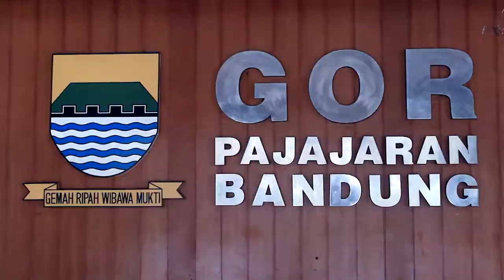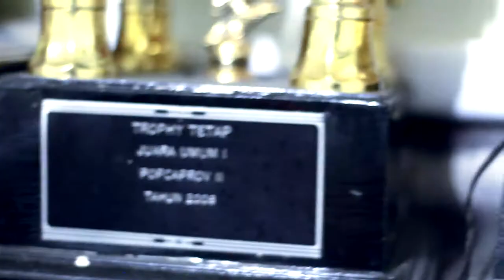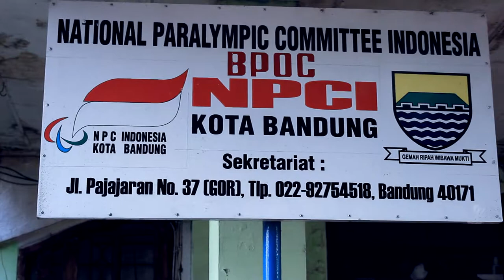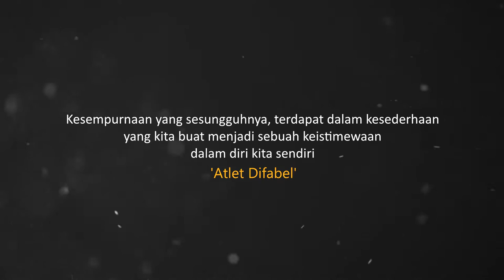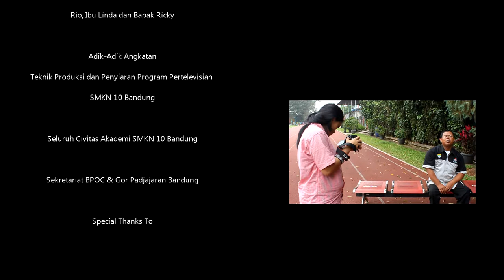ATLET DIFABEL - Short Documentary (2014)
"Keterbatasan bukanlah sebuah penghalang, kekurangan yang kita miliki adalah sebuah anugerah. Terkadang sebuah keterbatasan yang kita miliki merupakan sebuah pendorong untuk kita meraih dan mendapatkan sesuatu."